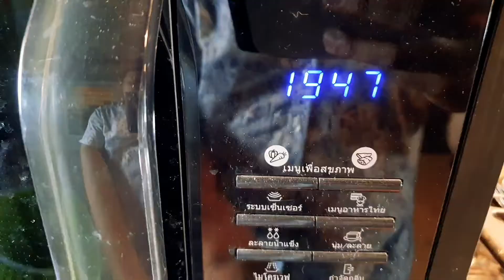ไม่รู้นะว่าตอนเย็น อยากเอาอะไรไปกินกัน EP. โลตัสพิซซ่า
โลตัสพิซซ่า ติดบ้านไว้ แก้ขัดได้นิดหน่อย
คำเตือน ไม่มีซอส หรือเครื่องโรยแถมมาให้นะครับ